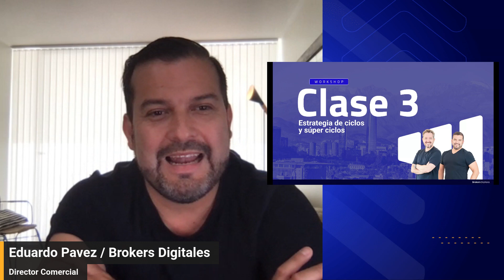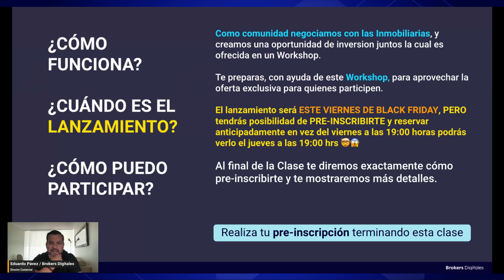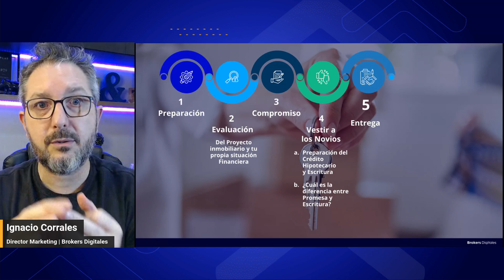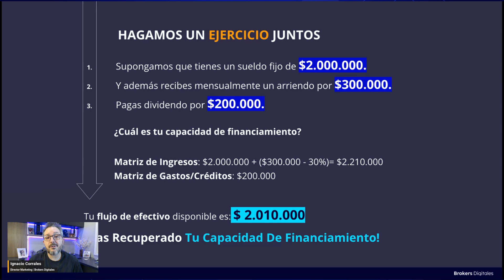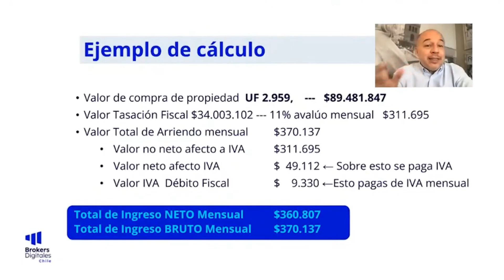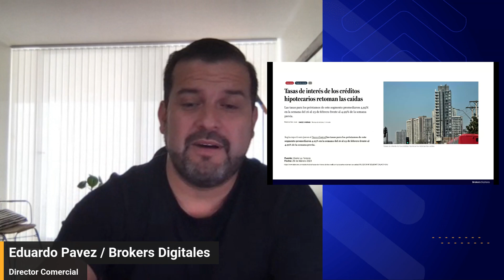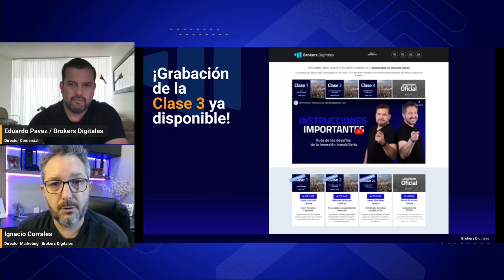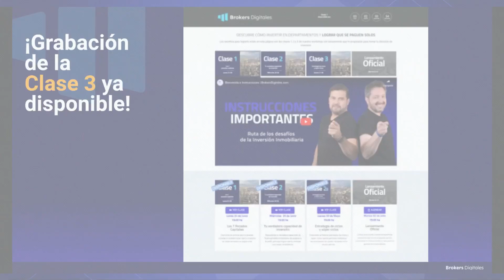CLASE 3 | LA ESTRATEGIA DE CICLOS Y SÚPER CICLOS | BrokersDigitales.com |W43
En la Clase 3 te revelamos la estrategia de ciclos y súper ciclos, para que puedas tener más propiedades en los próximos años sin quedar atrapado en la deuda de tu primera inversión.

Día: Miércoles 27 de noviembre 2024
Hora: 19:00 (comienza clase)